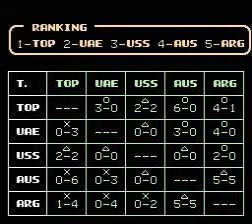Tecmo Cup Soccer (отборочные)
Последний матч в группе против сборной Арабий,в которой капитан Osman,с супер ударом Hyper shoot,и с правым полузащитником Yahya,противостоят команде Tops.